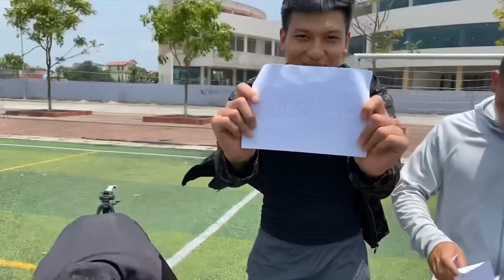Thử thách làm thủ môn của team PHD khi Trùm cuối làm cầu thủ | Phương Hữu Phòng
Kênh YouTube chính thức và duy nhất của
© Bản quyền thuộc về: Phương Hữu Phòng

Hãy theo dõi những video mới nhất & Ủng hộ Phương Hữu Phòng tại:

 / @Phương Hữu Phòng

► Telegrams: Phương Hữu Phòng